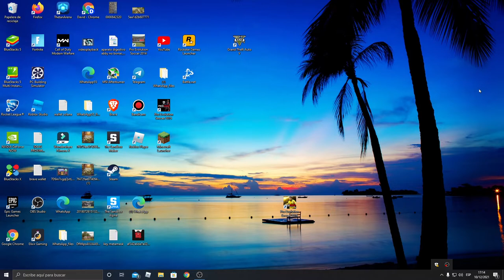No puedo jugar SANdbox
Soporte de sandbox no me hA CONTESTADO,